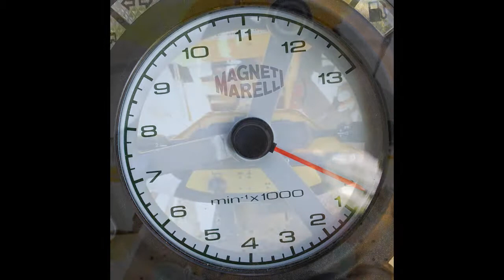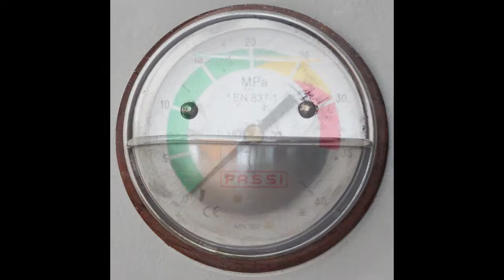Frederiksberg Rundt slideshow HD720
Fotografier fra projektet "Frederiksberg Rundt" sat sammen med overblænding. Billederne er taget af børn og unge fra Frederiksberg Kommune ved sommerferieaktiviteten "Fotograf for en dag", arrangeret og tilrettelagt af Fotograf Jens Hemmel.